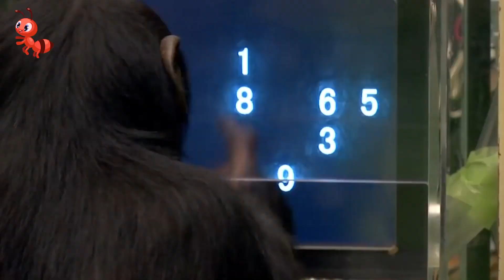6 Most Intelligent Animals in the World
From intelligent apes to brainy dolphins, these animals are some of the smartest on the planet.

If you're curious about the minds of the most intelligent creatures on Earth, be sure to watch this video! These animals are some of the most intelligent and clever beings on the planet, and you won't be disappointed by what you learn in this video.

00:00 - Intro
00:20 - The Parrot
01:56 - Crows
03:30 - Dogs
05:16 - Rats
06:01 - Elephants
07:41 - Dolphins